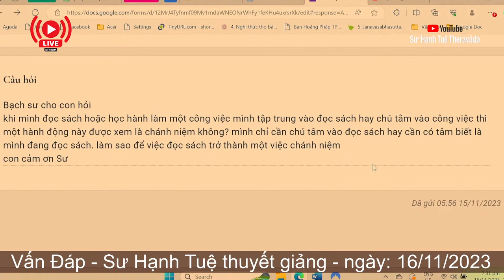2512. Chú tâm vào công việc có là chánh niệm?